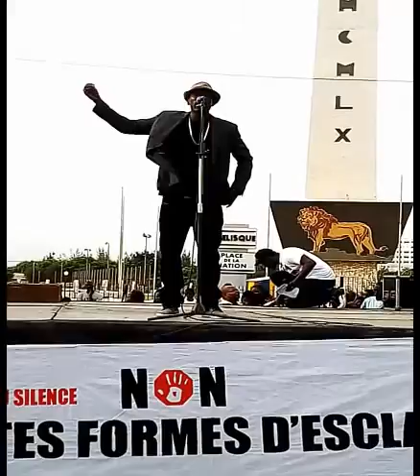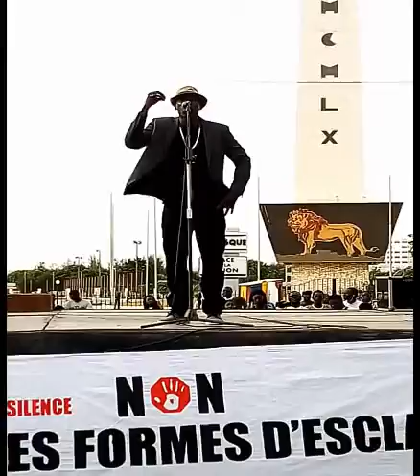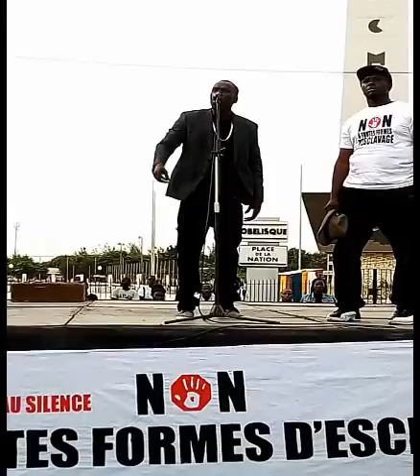Non à toutes formes d'Esclavage_Nitdoff